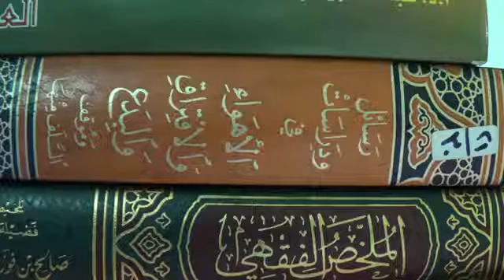সালাফ ও খালাফ পরিভাষা দুটির অর্থ Salaf & Khalaf by আব্দুর রাকিব বুখারী মাদানী